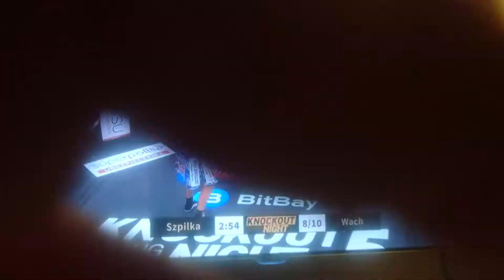Artur Szpilka-Mariusz Wach 10-11-2018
Walka boks 😉